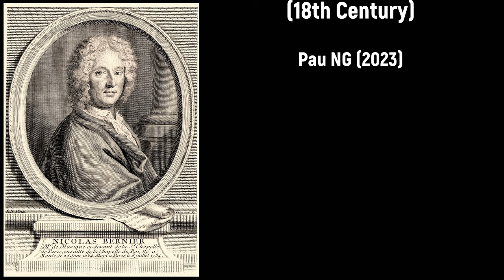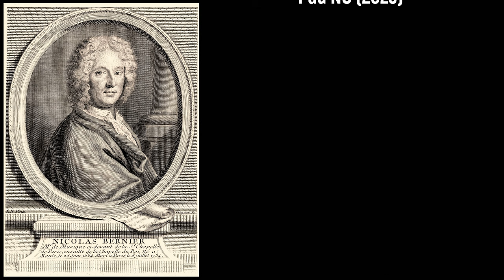Nicolas Bernier (1664-1734) - Laudate Dominum quoniam (c.1728)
Joyeux anniversaire Nicolas Bernier! 👑🥂

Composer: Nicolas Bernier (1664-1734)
Work: Laudate Dominum quoniam (c.1728)
Performers: Isabelle Poulеnаrd (soprano); Alain Zаеpffеl (contra-tenor); Jеan-Claude Orliаc (tenor); Michel Vеrschaеvе (bariton);
Ensemble Vocal de Bourgogne; Ensemble d'Instruments Anciens; Jacquеs Échivаrd (conductor)

Painting: R. Huet (18th Century) - Noces d'or de M. et Mme Robinet de Pontagny (1742)

Nicolas Bernier
(Mantes-la-Jolie, 28 June 1664 - Paris, 6 July 1734)

French organist, teacher, music theorist and composer. He probably learnt music in the maîtrise of the collegiate church of Notre Dame, Mantes, and in that of Evreux Cathedral. According to the Etat actuel de la Musique du Roi (1773) he was a student of Caldara in Rome. From 1694 to 1698 he was maitre at Chartes Cathedral before being called to Paris in 1698 as maitre de musique at St. Germain l'Auxerrois. On 5 April 1704 he succeeded Marc-Antoine Charpentier as maître de musique of the Sainte-Chapelle. He held that position at Sainte-Chapelle from 1704 to 1726, and from 1723 he was one of the 3 sous-maitres at the Chapelle Royale. Bernier was the son-in-law of Marin Marais. He was one of the first French composers to cultivate the secular cantata. He published 8 vols. of Cantates françoises, the most notable being 'Les nuits de Sceaux' (Paris, 1715). Among his sacred vocal output were many motets, some of them were sung several times at the Concert Spirituel from 1725 onwards. He was famous as a teacher, wrote a treatise entitled Principes de composition and numbered Louis-Claude Daquin among his pupils.